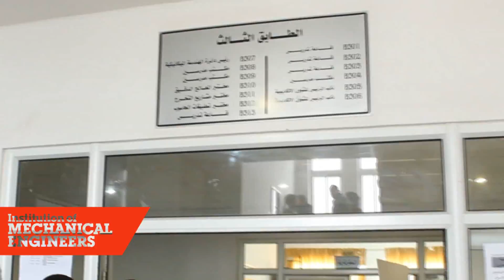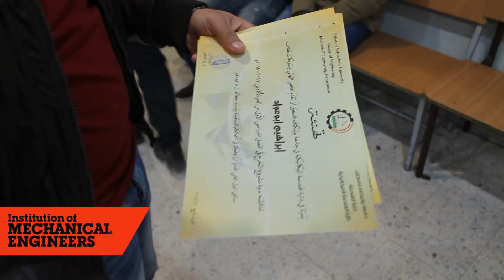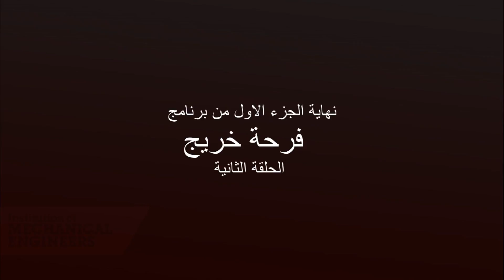IMECHE 2 Part 1